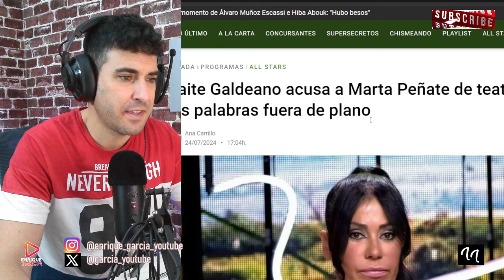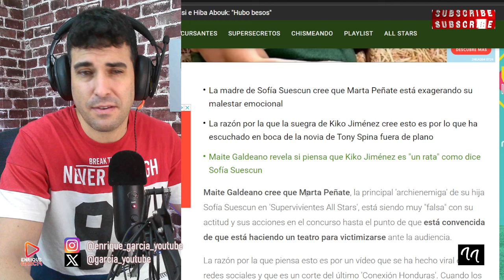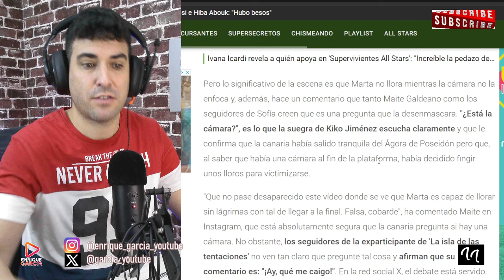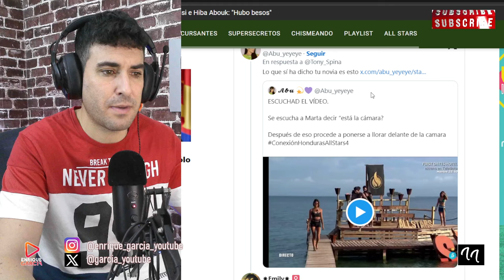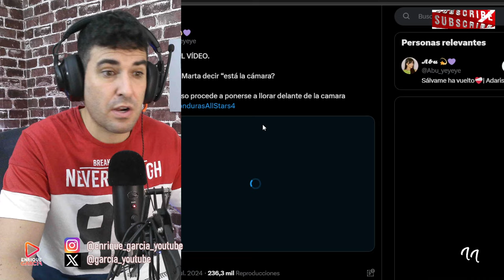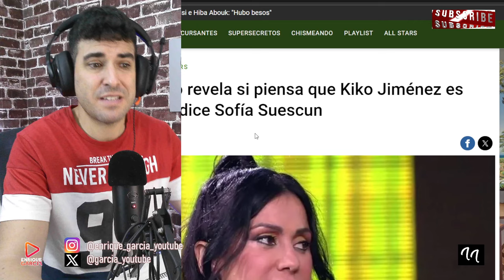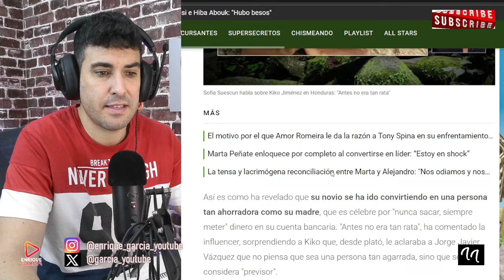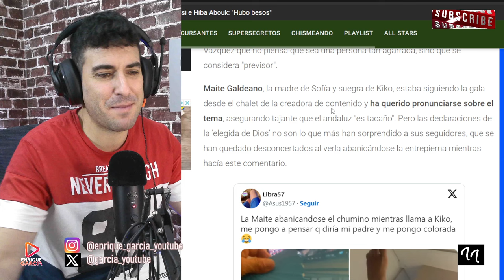SUCIO ATAQUE DE MAITE GALDEANO A MARTA PEÑATE, A TRAICIÓN Y COMENTA, SI KIKO JIMÉNEZ, ES `RATA´